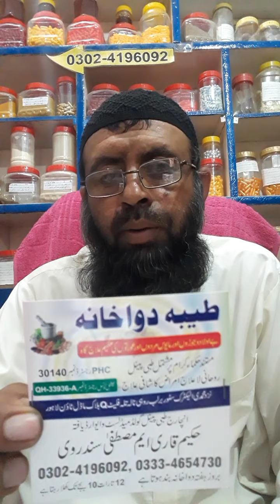12۔ .Health Benefits OF basil seeds 4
Dental. Masooron ki sujan ka ilaj.Gum swelling Treatment مکمل علاج
مزید معلومات کے لیے موبائل نمبر پر رابطہ کریں
طیبہ دواخانہ لاھور ماڈل ٹاؤن